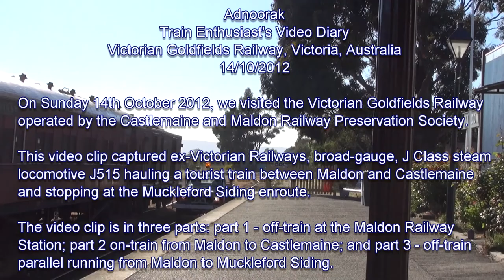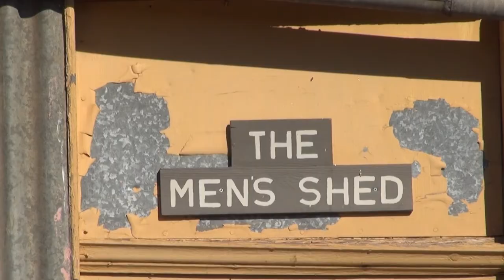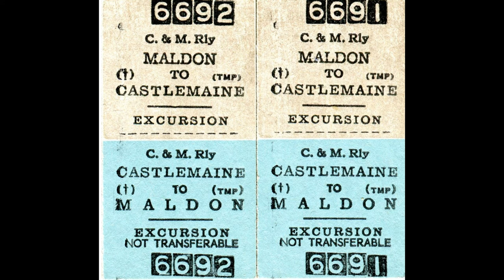Train Enthusiast's Video Diary 2012-10-14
On Sunday 14th October 2012, we visited the Victorian Goldfields Railway operated by the Castlemaine and Maldon Railway Preservation Society.

This video clip captured ex-Victorian Railways, broad-gauge, J Class steam locomotive J515 hauling a tourist train between Maldon and Castlemaine and stopping at the Muckleford Siding enroute.

The video clip is in three parts: part 1 of 3 - off-train at the Maldon Railway Station; part 2 of 3 - on-train from Maldon to Castlemaine; and part 3 of 3 - off-train parallel running from Maldon to Muckleford Siding.